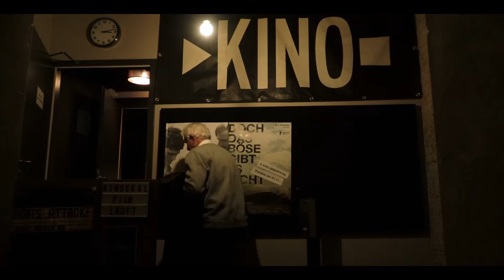Yamirah Gercke - Prophecy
Prophecy ( Music Video )

Lenjes Robinson: Drums / Percussion
Carmelo Leotta: Bass
Zaby: Trumpet @zabyofficial

Recorded and Mixed by Martin J. Fiedler @ Klangbild Studios Berlin

Actors:
Insa Engelmann
Wolfgang Weber

Thanks to everyone who took part in this Journey.

--follow Yamirah